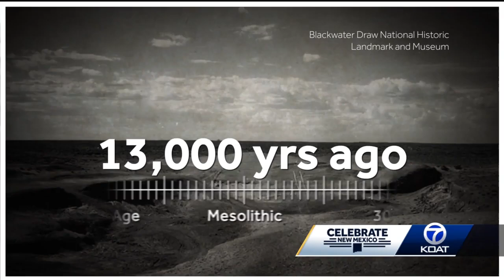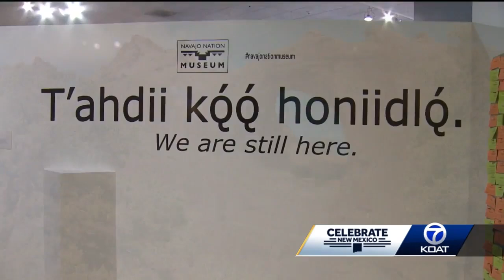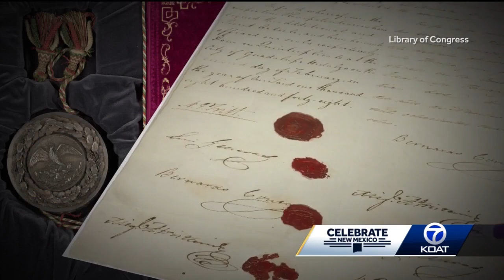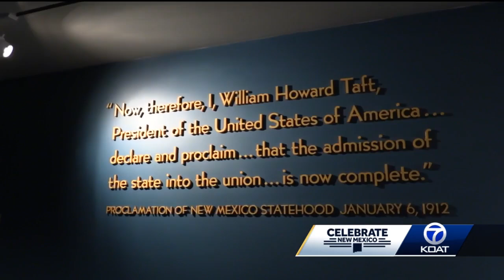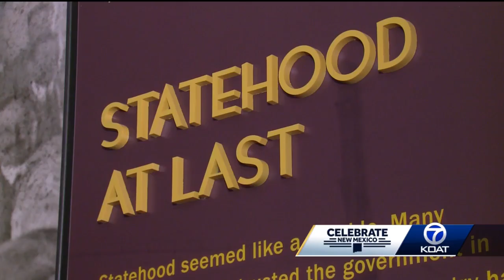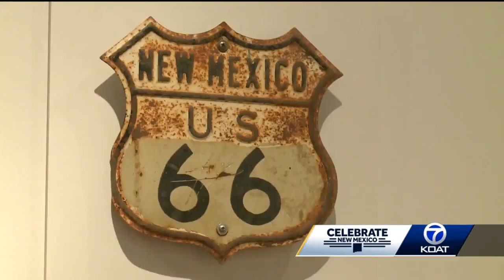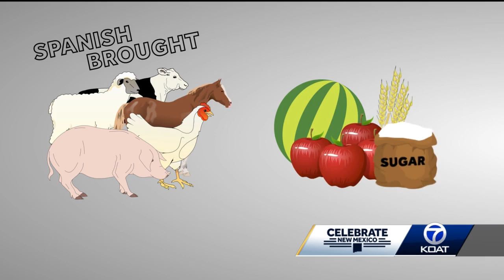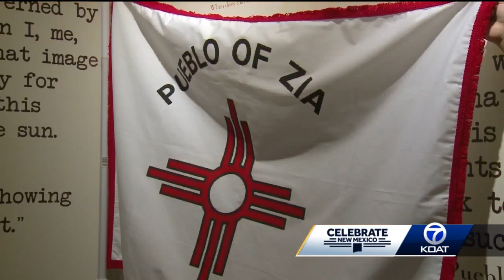Celebrate New Mexico: Our history, our heritage